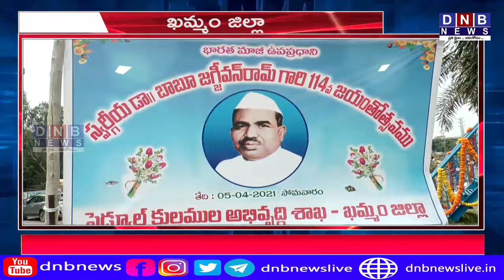బాబు జగ్జీవన్ రామ్ గారికి ఘన నివాళులు అర్పించిన మంత్రి పువ్వాడ || WATCH ON DNB NEWS